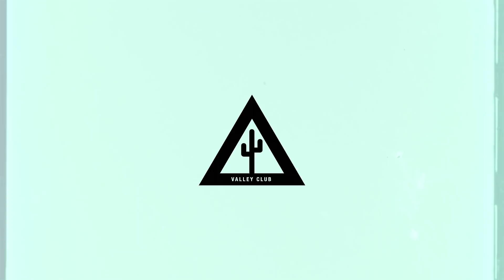'ARIZONA FREESTYLE PT. 2' - Vonte Mays ++ Swagg Dinero | VALLEY CLUB EXCLUSIVE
Valley Club Records presents The Second Installment of The 'Arizona Freestyle.' ADD TO ALL YOUR STREAMING PLAYLISTS BELOW ⬇︎⬇︎⬇︎

For Fans Of:

Splurge, YoungManny, Qdafool, Kodak Black, G Herbo, Chief Keef, FBG Duck, Shoreline Mafia, Roddy Ricch, YBN Nahmir